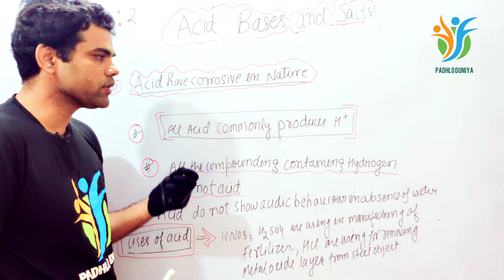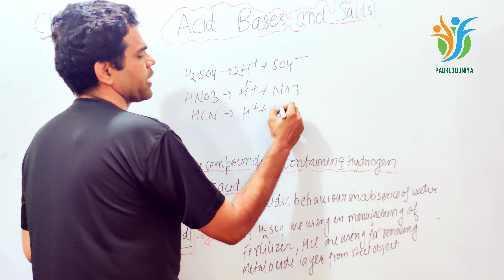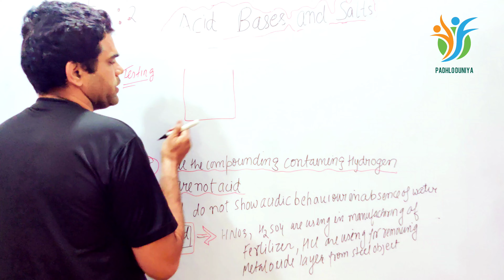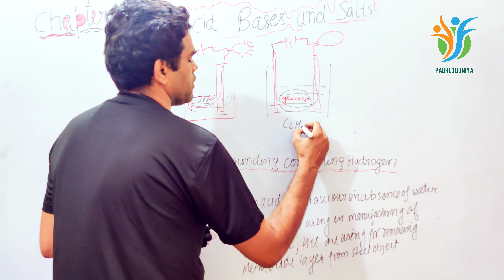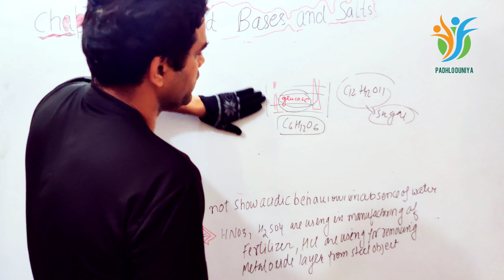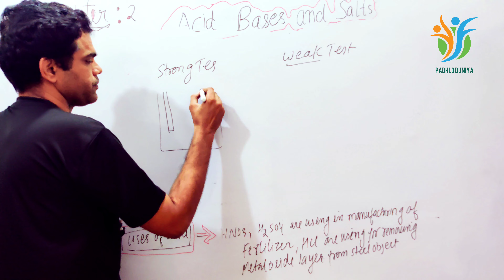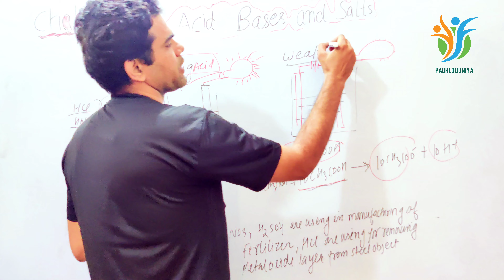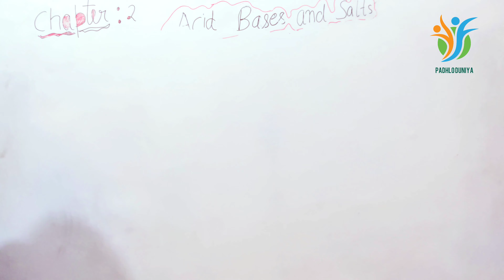Acids bases and salts | class - 10th chemistry | chapter - 2 | part - 3